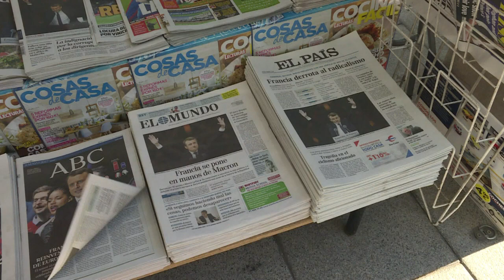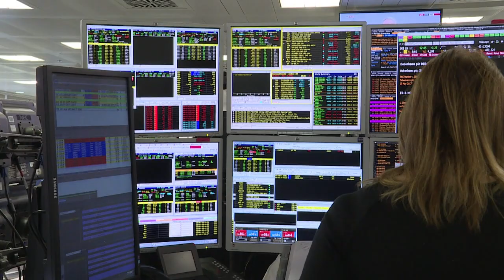Europa respira tranquila tras victoria del francés Macron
Los líderes europeos fueron los primeros en reaccionar a la elección del centrista Emmanuel Macron a la presidencia de Francia considerándola una victoria para Europa. China y Estados Unidos también saludaron la decisión de los franceses.